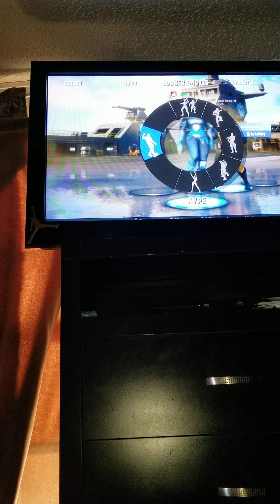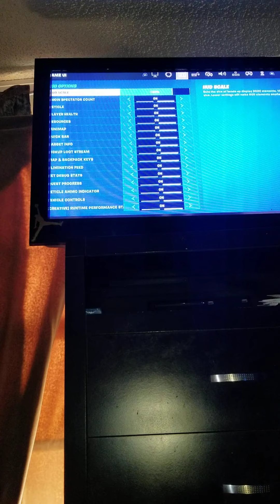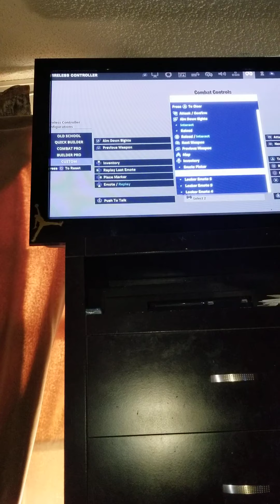October 3, 2020